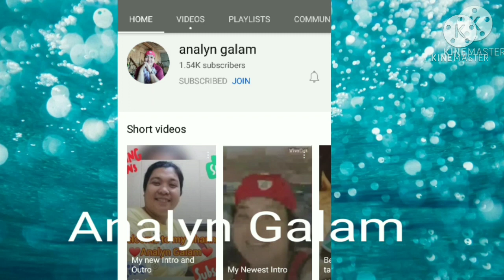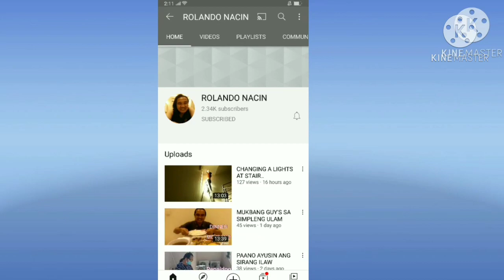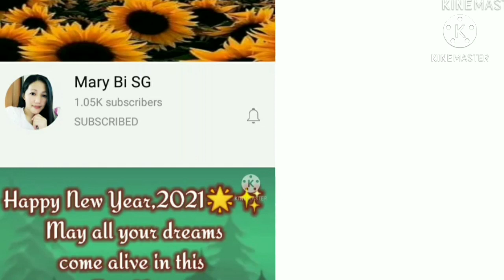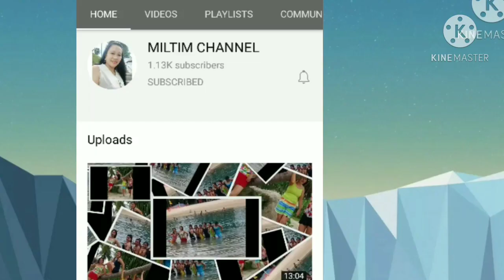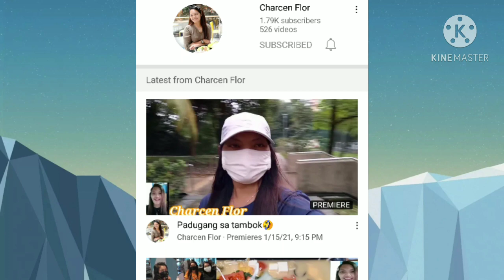The small youtuber's supportive friends.